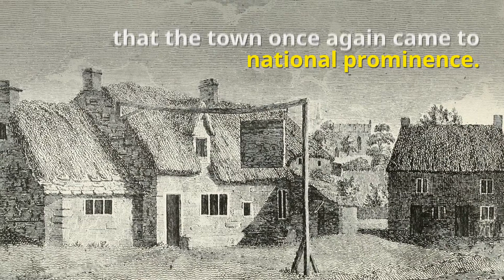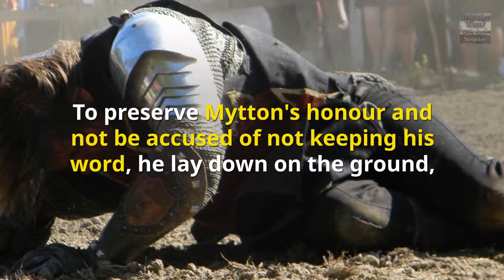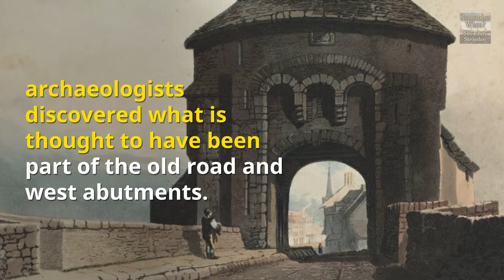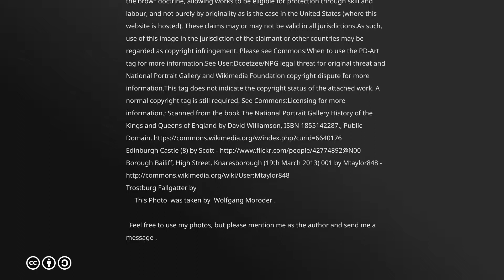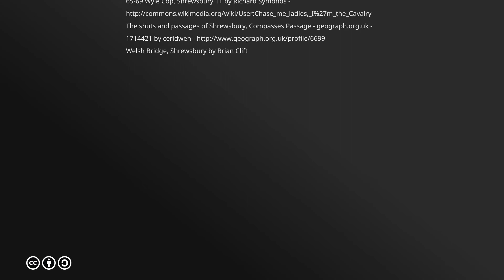How 1 Man Halted an Invading Army on Welsh Bridge Shrewsbury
How one man halted an invading army on Welsh Bridge, Shrewsbury, Shropshire, UK.

More Information about Welsh Bridge Shrewsbury:

The Welsh Bridge is a masonry arch viaduct in the town of Shrewsbury, England which crosses the River Severn. It connects Frankwell with the town centre. It is a Grade II* listed building. The bridge was designed and built from 1793 to 1795 by John Tilley and John Carline (whose father was a mason on the English ...

St George's Bridge was a bridge over the River Severn in Shrewsbury, England; so named as it was close to St. George's Hospital. It connected Frankwell, an old suburb of the town, to the town centre via Mardol. The gate on the town side was called Mardol Gate and is located where the Mardol Quay Gardens are. The gate ...

Gridlock in Shrewsbury as man rescued from River Severn ...
16 Aug 2017 - Traffic was stopped on the Welsh Bridge after a man ended up in the River Severn. All traffic on the Welsh Bridge in Shrewsbury was temporarily halted.

Jump to Bridges - Shrewsbury is the county town of Shropshire, England. It is on the River Severn and has a population of approximately 72,000. Shrewsbury is a market town whose centre has a largely unspoilt medieval street plan and over 660 listed buildings, including several examples of timber framing from the ...
‎Shrewsbury School · ‎Shrewsbury Abbey · ‎Shrewsbury Library · ‎Shrewsbury Canal

The town of Shrewsbury in Shropshire, England, has a history that extends back at least as far as the year 901, but it could have been first settled earlier.

Also searched online for:

Searches related to Welsh Bridge Shrewsbury
shrewsbury bridges
english bridge shrewsbury
st georges bridge shrewsbury
kingsland bridge shrewsbury
porthill bridge
shrewsbury english bridge campus
english bridge workshop shrewsbury